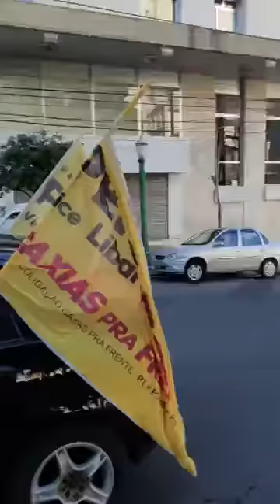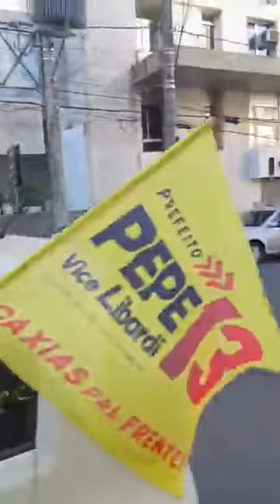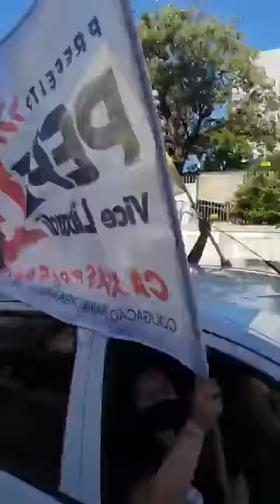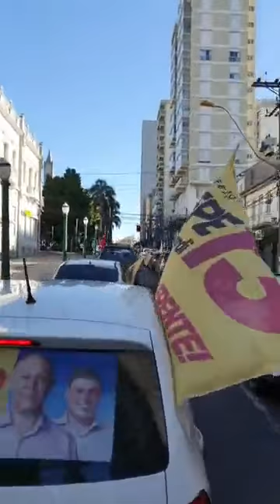Carreata da vitória : Pepe Vargas em Caxias !!!